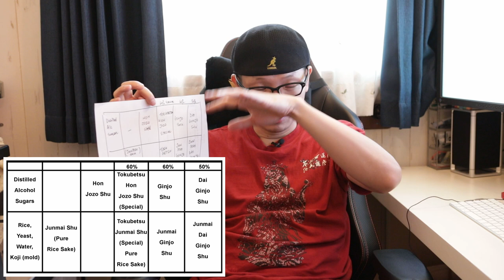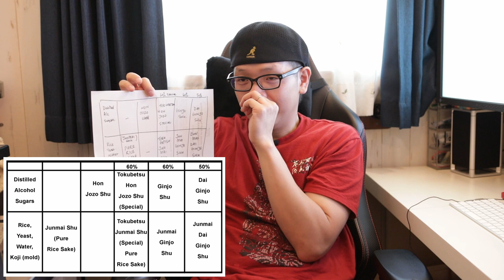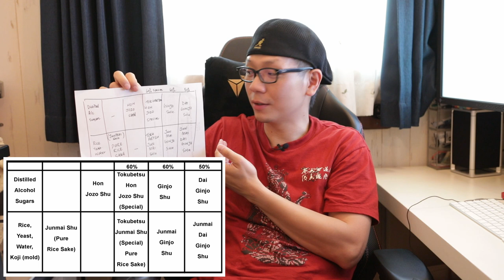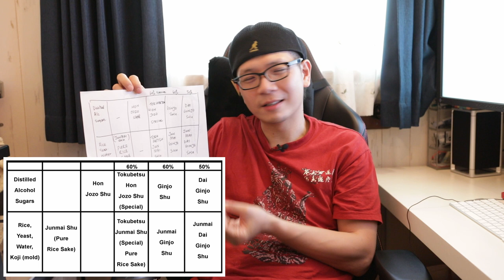Understanding Sake, Japanese rice wine, Nihon Shu, Ginjo,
There are a lot more complexity to the different types of Japanese sake but for simplicity, I broke it down to just a few easy to understand categories.

Japanese sake is really easy to drink with it's low alcohol content and goes great with Japanese cuisine.

There are just too many different sakes out there to list but most will taste either on the dry spectrum or on the sweet spectrum.

And then there is the mysterious and overly priced Juyondai Sake which have crazy prices because rich Chinese folks in Hong Kong and China are pushing the prices up. Definitely not worth the price if you ask me.